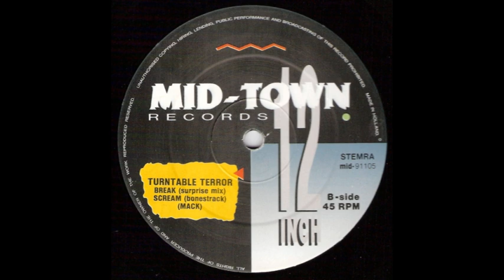Turntable Terror Scream